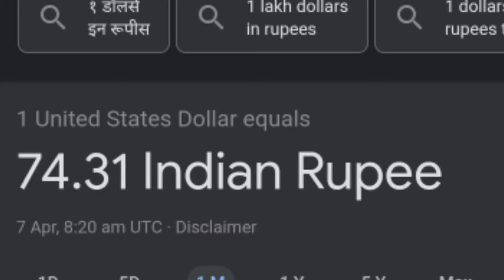1 Dollar Ka Kitna Rupya Hota Hai || YouTube 1 Dollar Ka Kitna Rupya Deta Hai | Easy Mind Tech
1 Dollar Ka Kitna Rupya Hota Hai || YouTube 1 Dollar Ka Kitna Rupya Deta Hai | Easy Mind Tech

From Sohagpur Madhya Pradesh India

Ram Gurjar